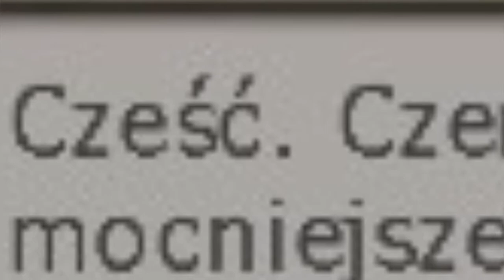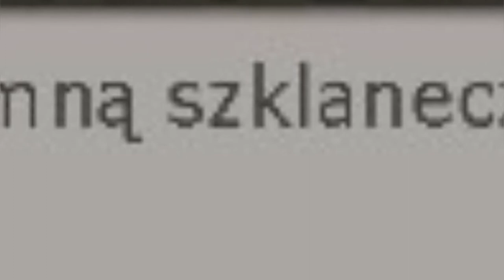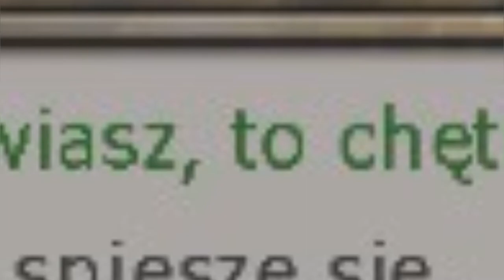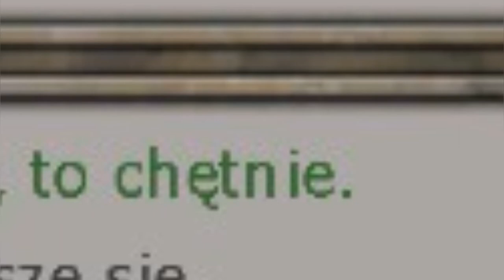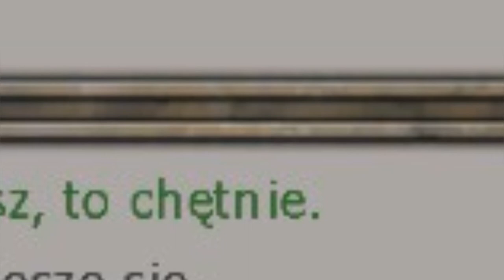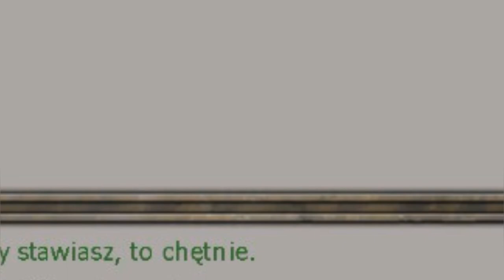Meme Truck: Apocalypse - All Towns Themes Connected + Background Voices.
Uważam, ze to jest dobry materiał do odtworzenia w tle, przy grupowych spotkaniach, co będzie symulować bar...